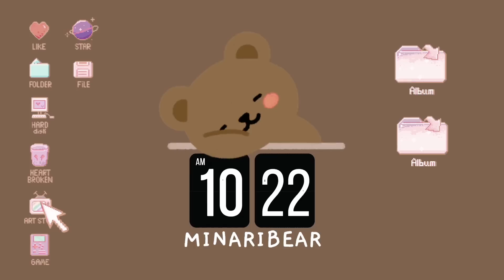mina *smoothly* asks for a kiss in japanese